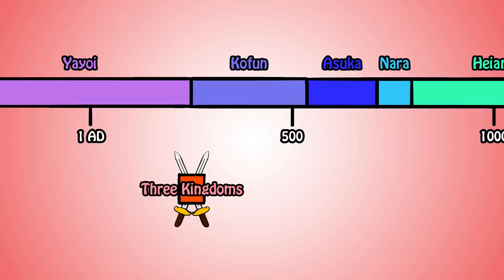Life in Kofun Japan (Punishment and Religion) | History of Japan 12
Let's talk about life in the Kofun Period for the common people, not the ones in power. Believe it or not, Japanese society in the Kofun consisted of more than the Emperor and clan leaders!

This video goes over what life was like for regular people of the Kofun Period. We talk about the types of punishment they had for certain crimes, their morality, and the impact that religion and worship had on their lives.

BOOK RECOMMENDATION:
Premodern Japan

➤➤ SOURCES
1. Premodern Japan
2. Cambridge History of Japan
3. A History of Japan to 1334
4. A History of Japan: Revised Edition